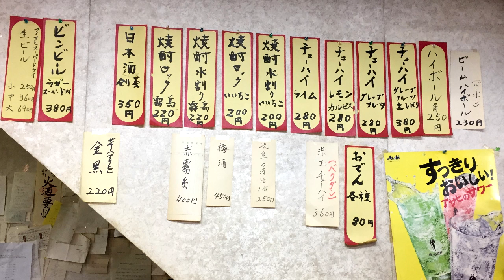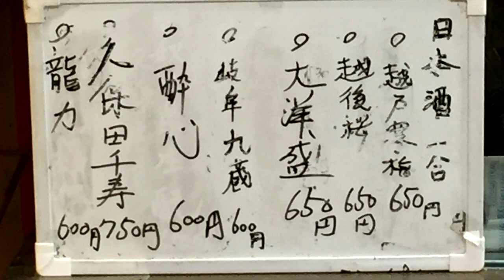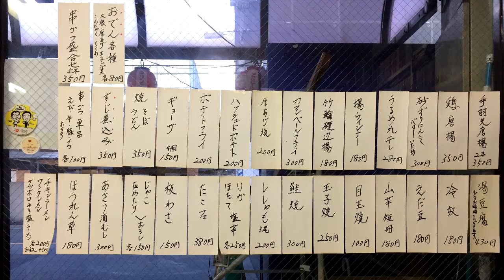【京都】 書店の立ち飲みENDOで飲みました！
☆基本情報☆
住　所：京都市南区東九条烏丸町33
定休日：第二・第三木曜日休み
営業時間：17:00～23:00（LO22：30）
入り辛さ：★★★☆☆（中辛）
食べログはこちら